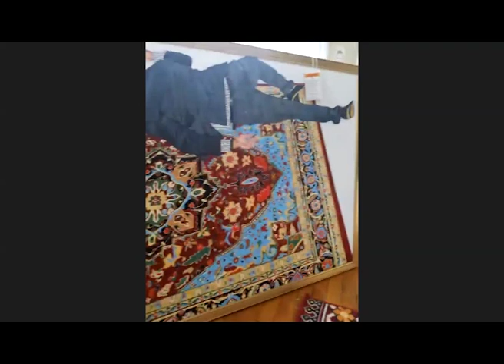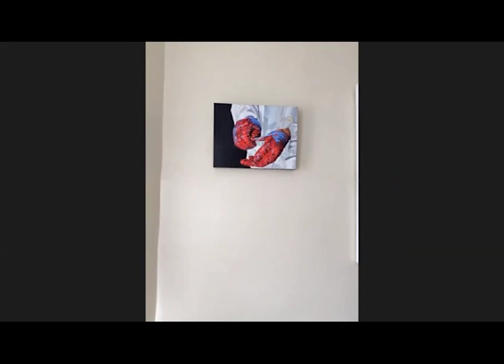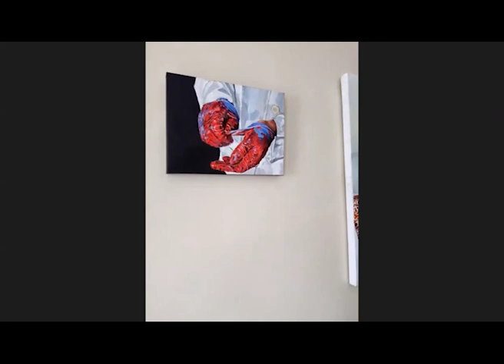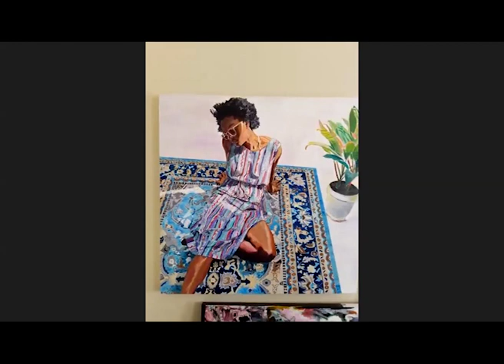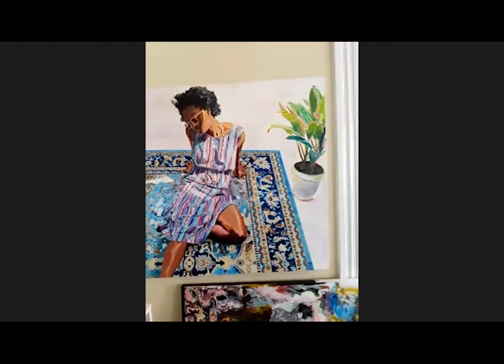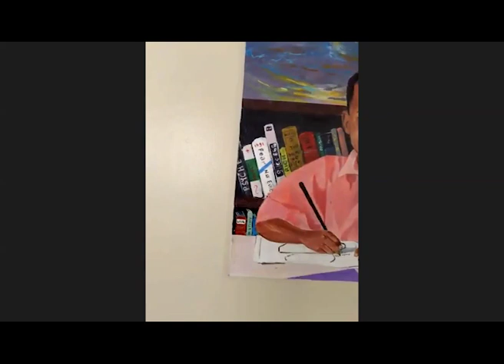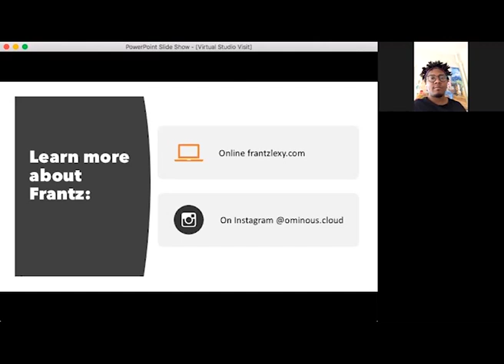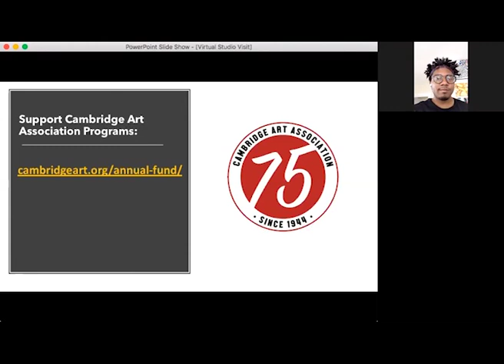Virtual Studio Visit: Frantz Lexy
as part of the Cambridge Art Association's Virtual Studio Visit series

About Frantz's Artwork: Working primarily with acrylic paint on canvas, I explore identity, belonging, human’s relationship with nature and technology. I use personal story telling as a vehicle to engage contemporary concerns and invite others to find their own narratives through my images. My catalogue is an eclectic collection, ranging from traditional portraiture, abstraction and impressionism to paintings that employ sculptural elements. Lately, I have been exploring new ways to distort forms and figures, combining seemingly unrelated motifs, to create cohesion through chaos.

About Frantz: Frantz Lexy is a Haitian born painter who lives and works in Medford MA. He is mostly self taught, and has an experimental approach to his methods. His work is regularly shown in the Greater Boston area.